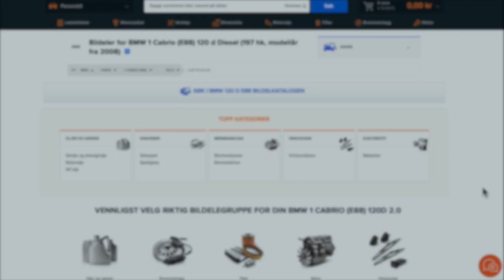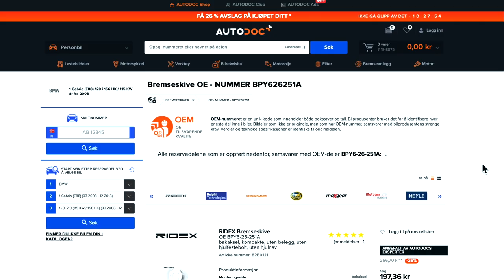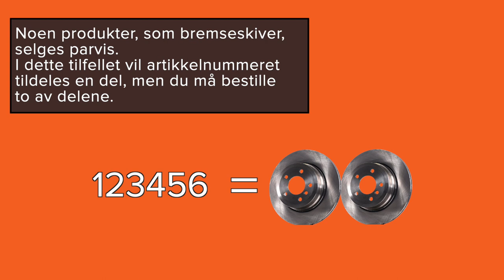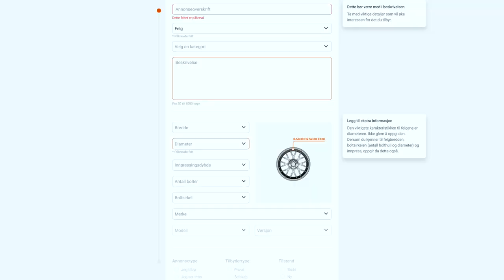Tips om rett måte å lete etter bildeler på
Synes du det er vanskelig å finne den rette bildelen? Nei, ikke i det hele tatt.

Se videoen vår – Vi vil vise deg hvordan du leter på nett etter deler til bilen din ⚙️

Du kan snabbt beställa tillförlitliga komponenter på flera olika sätt. Du kan själv avgöra vad som är bäst för dig.

0:00 — Tips om rett måte å lete etter bildeler på
0:14 — Hvordan kan du finne den rette bildelen ved å bruke nettsiden til AUTODOC?
0:28 — Hva er et OEM-nummer?
0:39 — Slik finner du OEM-delenummeret på nettsiden til AUTODOC
0:46 — Slik søker du etter deler ved å bruke OEM-nummeret
1:30 — Hva er et artikkelnummer?
1:58 — Hva er «Safe Order»-alternativet?
2:12 — Slik bruker du tjenesten «Safe Order».
2:20 — Slik endrer du leveringsadressen for en pågående bestilling.
2:33 — Når mottar jeg de bestilte bildelene?
2:49 — Dette er faktorer som kan påvirke leveringstiden
2:59 — Bestill bildeler med hjelp av AUTODOCs spesialister.
3:23 — Har du noen reservedeler du ikke trenger?